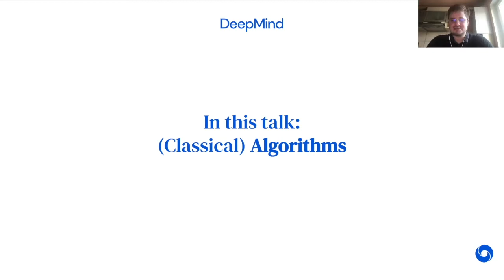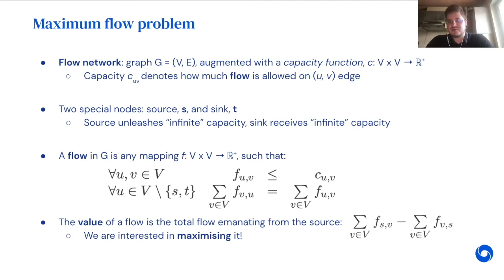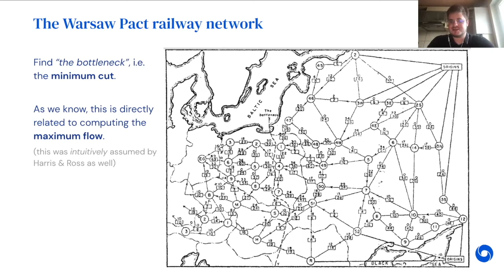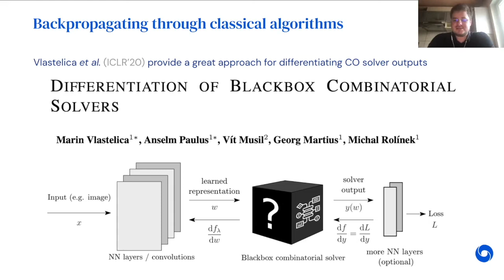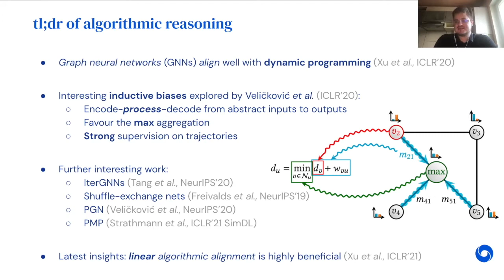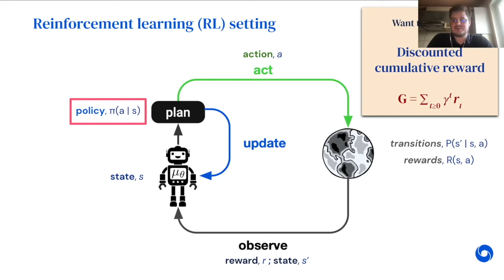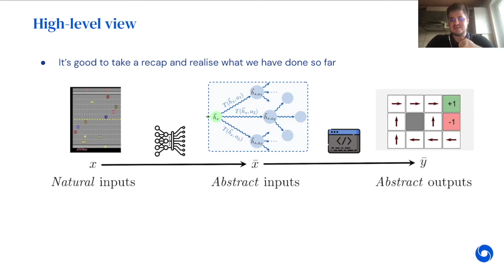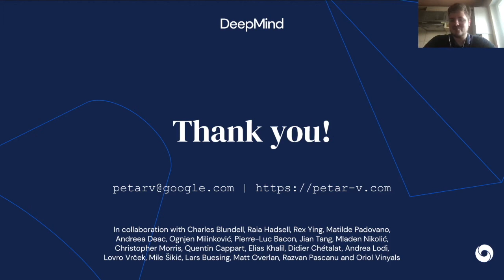Petar Velickovic DLG KDD2021 spotlight